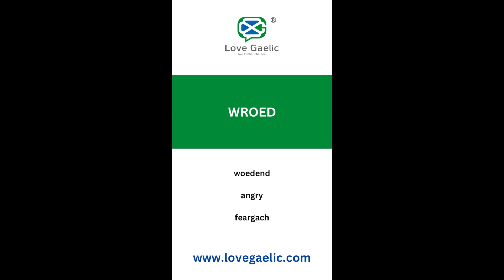22. Speak West-Flemish / West-Vlaams / Wroed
Here are some examples of what the West-Flemish language sounds like from the region of Staden/Roeselare (Belgium), spoken by a native speaker.
Translation in Dutch, English and Scottish Gaelic included.